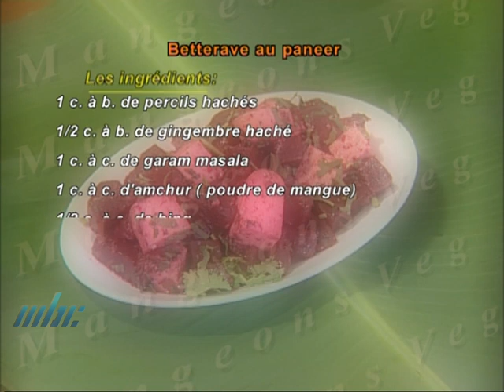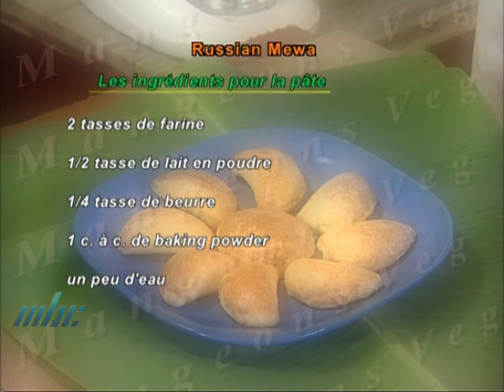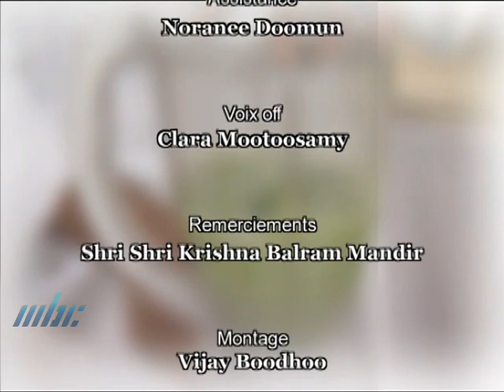Mangeons Veg - Betterave au paneer, Russian Mewa & Archard de Chou et Paneer